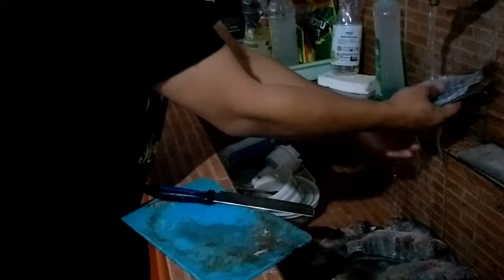PAANO MAGLINIS NG TILAPIA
VLOG 16

Nakabili ako ng mahigit isat kalahating kilo ng tilapia sa
presyong 120 pesos , ang problema ako nag maglilinis ng tilapia
kaya panoorin sa vlog na ito kung paano maglinis ng tilapia, the fredship club way.. hehe.

// PURCHASE LICENSE & HQ AUDIO //

Once paid for it can be synchronized and used in a commercial project of yours either a single time or multiple times, just single payment without extra cost.